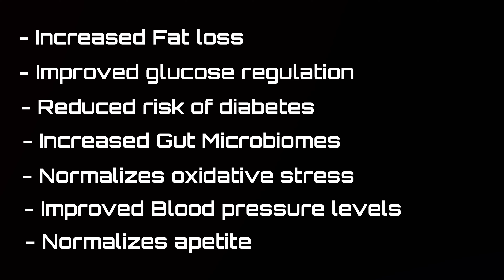Should You Do Intermittent Fasting?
A little longer video, with 5 reasons why i think you should try IF or atleast consider it if you want to lose weight. To top it off, i ended it with some reasons why i think it might not be something for a specific individual.

After 8 years of Intermittent Fasting, i am under the impression that it is an amazing tool for fastloss, if you know how to tailor it to your self.

NOTE ❗ here i give information, based upon the experience and knowledge i aquired over the years of training. I solely train for the purpose of health, strength, endurance and in the journey of these aspects, i try to achieve a well rounded fit and strong physique. This is not on professional terms at all. But i do the best i can, to share as much information, to help everyone i can. From starter to intermidiate and from parent, to worker, student or from whatever daily occupation you may have.